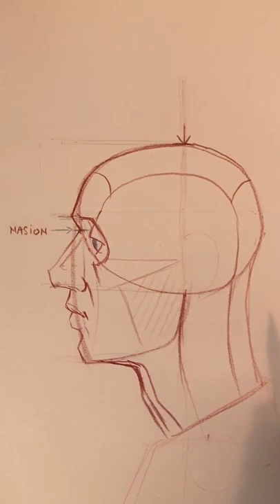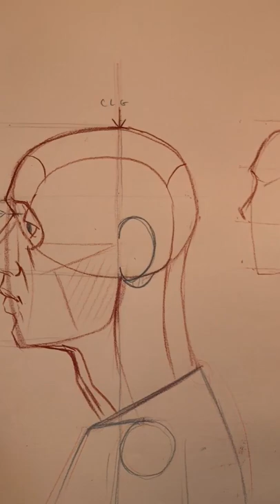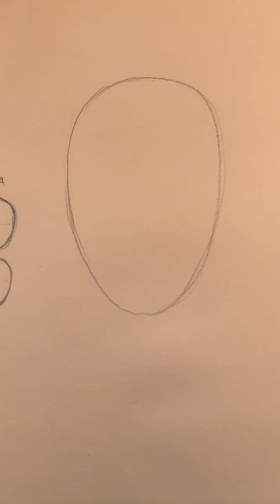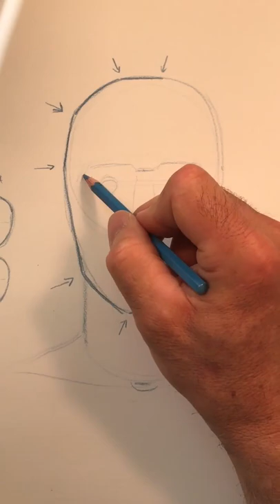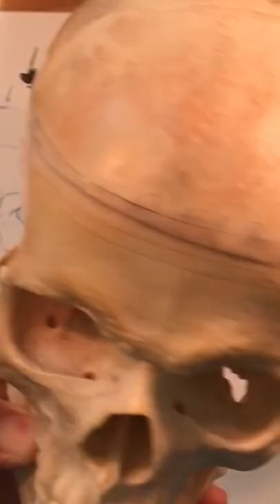Vertical View: The front view of the head | Figure Drawing Tips and Bits | Part 9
Basic Human Anatomy: An Essential Visual Guide for Artists
Roberto Osti | Drawing - Anatomic Art Teacher